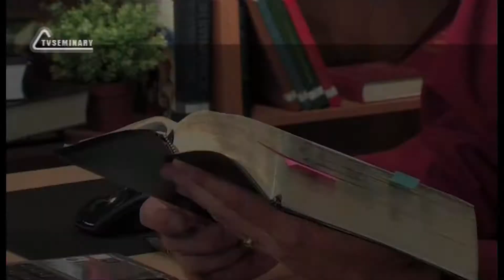BS239 Rus 4. Вера определяет поведение (1 Тим. 1:1-11)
В современном мире все чаще можно услышать девиз психологов, который, как многие полагают,  является панацеей от всех бед: "Измени свое поведение, и тогда изменится твоё сознание". Верно ли это? А что по этому поводу говорил Павел, и каков был девиз его жизни? Об этом - в данной лекции.